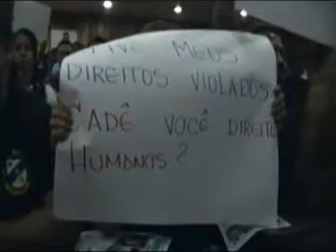FÓRUM SINDICAL - Agentes penitenciários em assembléia - 29.7.2013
FORUM SINDICAL DE MATO GROSSO apresenta principais trechos da assembleia dos agentes penitenciários em greve, em Mato Grosso, que aconteceu no dia 29 de julho de 2013, nas dependências da AMM, em Cuiabá, comandada pelo sindicalista João Batista Pereira, do Sindspen. A administração do governador Silval Barbosa vem se recusando a negociar com os trabalhadores em greve